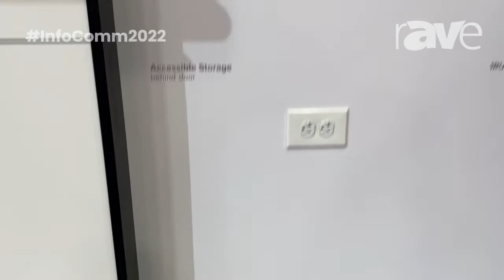InfoComm 2022: Salamander Designs Introduces ADA Rail System for Large Displays